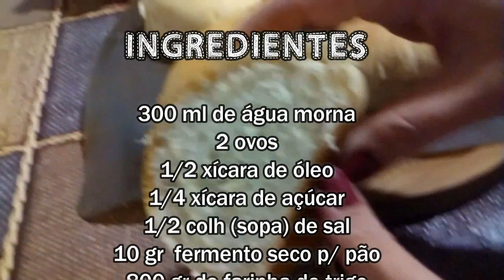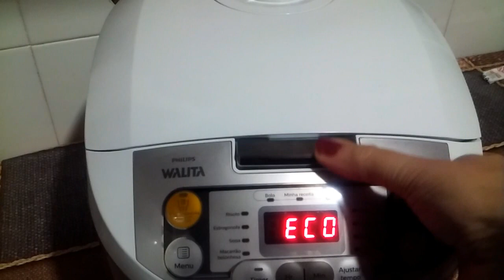Como fazer um Pão Caseiro Fácil Delicioso e Muito Fofo no Liquidificador!!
Cozinha Rápida & Fácil -Como fazer um Pão Caseiro Fácil Delicioso e Muito Fofo no Liquidificador!!
Pessoal a receitinha de hoje é um pão caseiro simplesmente maravilhoso!! Preparado no liquidificador ,ele fica muito fofo e com menos de 1 quilo de farinha se faz 2 pães enormes!!
Façam e me contem o que acharam!

Ingredientes:
300 ml de água morna
2 0v0s
1/2 xícara de óleo
1/4  xícara de açúcar
1/2 colher (sopa) de sal
10 gramas de fermento biológico seco para pão ( 1 envelope)
800 gramas de farinha de trigo  (um pouco a mais para polvilhar)